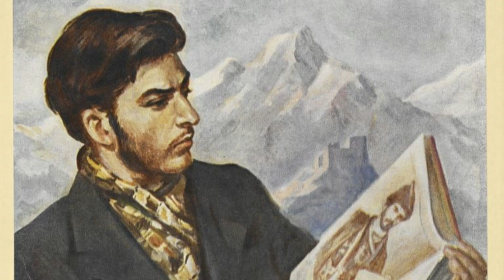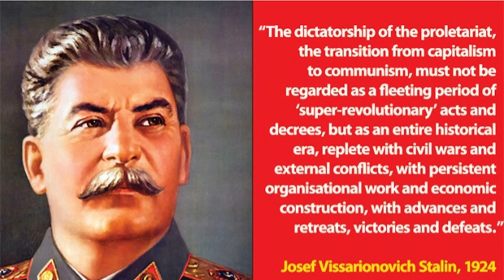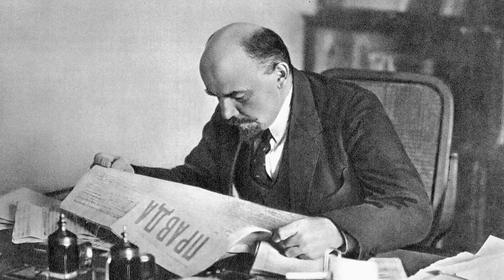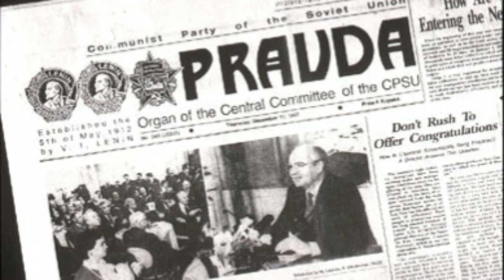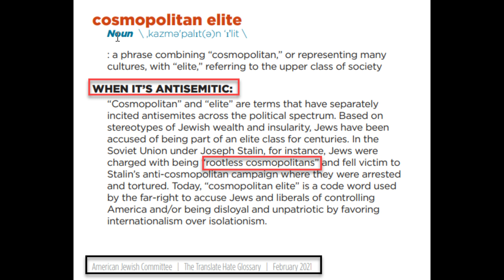Evil. Terror. Tyrant | Shocking True Story of Stalin.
Joseph Stalin, a name synonymous with terror and absolute power, emerged from the shadows of a tumultuous childhood in Gori, Georgia, to etch his name indelibly into the annals of history as one of the most feared and powerful leaders of the 20th century. Born Ioseb Besarionis dzе Jughashvili on December 18, 1878, he rose from the obscurity of a poverty-stricken upbringing to become the iron-fisted ruler of the Soviet Union. His rule, characterized by brutal purges, forced industrialization, and the chilling orchestration of political repression, left a legacy of horror and intrigue that continues to fascinate and horrify the world. Stalin's journey from an oppressed child in the Russian Empire to the architect of one of the most formidable and oppressive regimes in modern history is a shocking revelation of how power can corrupt and absolute power can corrupt absolutely.